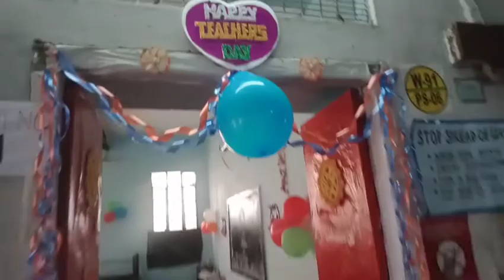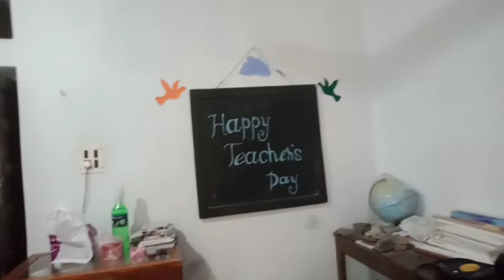করোনার‌ জন্য ২ বছর পরে স্কুলে শিক্ষক দিবস পালন করা হল।।(Happy Teachers Day) ♥️🌺🌹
করোনার জন্য ২ বছর পরে স্কুল শিক্ষক দিবস পালন করা হলো।।HappyTeachersDay